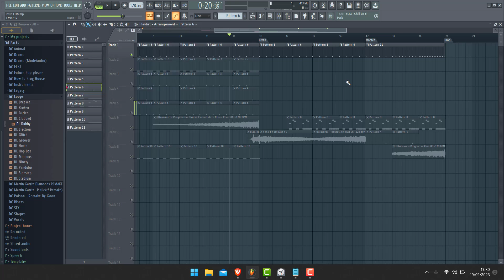Faire un kick electro sur le break